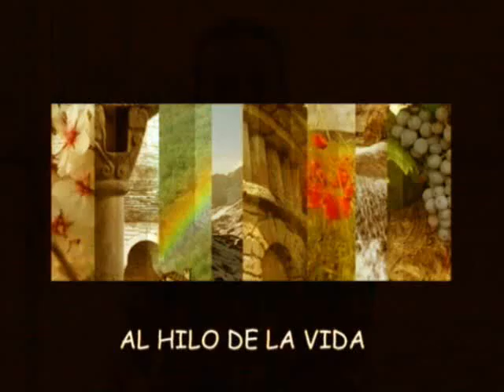programa30 / 24/05/09 / 1/2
AL HILO DE LA VIDA Comentario de José María Ferrer